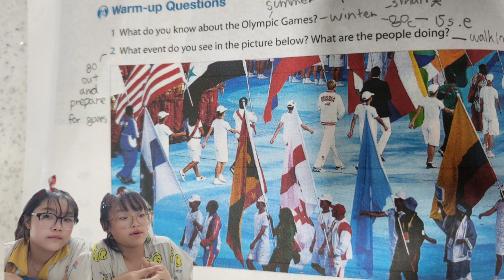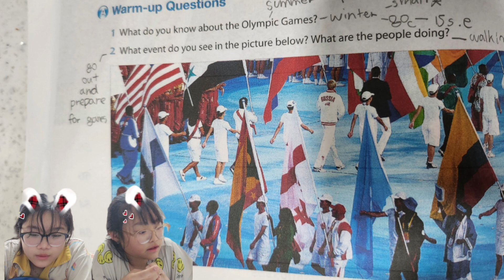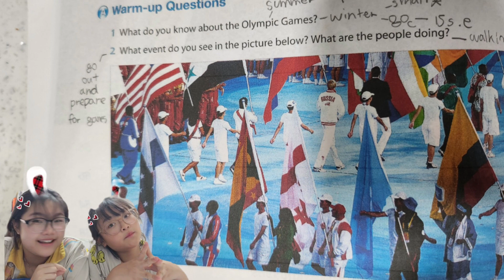Primary school task 14 More listening 2 Unit 1 (2)